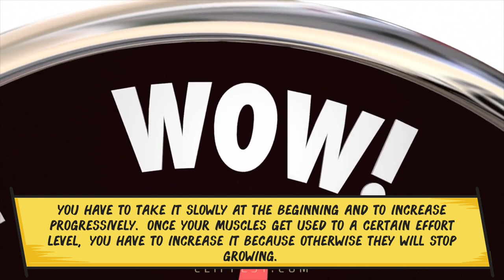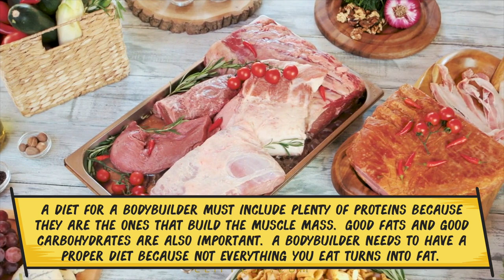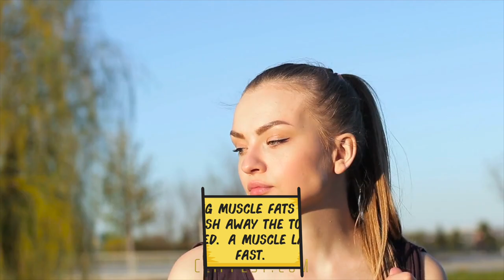MUSCLE BUILDING TIPS (Female Fitness Motivation 2020)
How to Gain Muscle - Workout and Diet Tips for Muscle Building

Skinny guys attempting to gain muscle mass sometimes go through difficult times because although they are under the impression of doing the right thing, they don't progress as fast as they would like.
This usually happens because they make some mistakes they are not aware of. Gaining muscle requires a combination of diet and exercising and if one of them is not efficient the results won't be the expected ones.

Sometimes gaining muscle is so difficult just because you are trying too much. The workout routine needs to be carefully planned because exercising too much might lead to muscle injury and not to shaping the muscles, as you would expected. You have to take it slowly at the beginning and to increase progressively. Once your muscles get used to a certain effort level, you have to increase it because otherwise they will stop growing. Rest between workout routines is also important because otherwise muscles won't have time to grow. Otherwise said, it is essential not to let your body accustom with a certain routine and not to over exercise. Such mistakes can prevent you from gaining muscles fast.

Diet is also important for someone who attempts to increase muscle mass. Some people tend to eat less because they imagine that eating means gaining fat. This however is not true because your muscles need to grow out of something. A diet for a bodybuilder must include plenty of proteins because they are the ones that build the muscle mass.

Good fats and good carbohydrates are also important. A bodybuilder needs to have a proper diet because not everything you eat turns into fat.
The caloric in take of a bodybuilder also needs to be higher than that of a normal person. For gaining muscles you need around 3000 calories a day, split in more than three meals in order to ensure an appropriate level of energy during the entire day.

Other "secrets" for gaining muscle fats include drinking plenty of water because it will flush away the toxins and it will keep the muscles properly hydrated. A muscle lacking water can't grow fast.

Sleep is also important because it offers to your body the recovery time it needs.

Also keep in mind that although a short cardio session is recommended, a longer one is totally useless because cardio is intended to burn fat, not to build muscles.

Once you change your lifestyle and adopt these advices, you will be able to gain muscles faster.